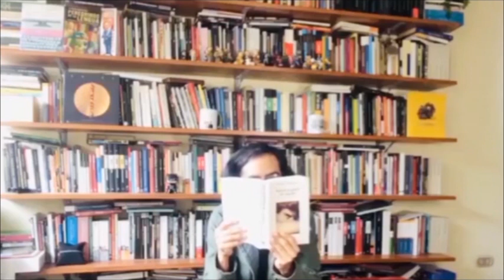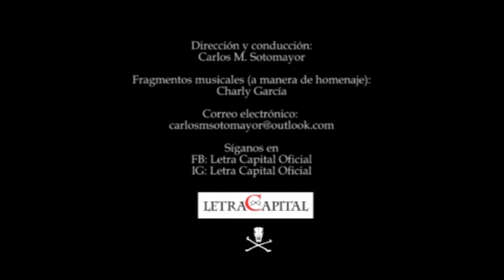Letra Capital: Jéssica Rodríguez (entrevista 2024)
Carlos M. Sotomayor entrevista a la editora y escritora peruana Jéssica Rodríguez sobre su sello Delirio ediciones.